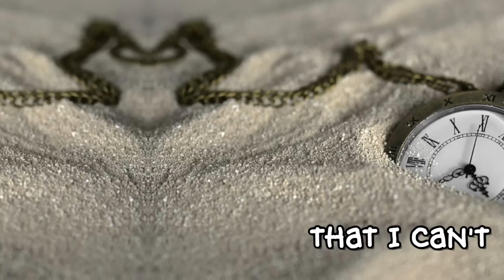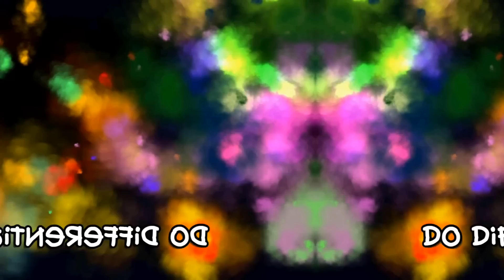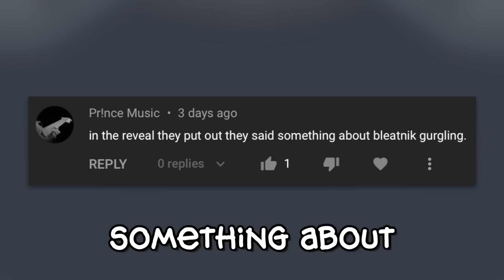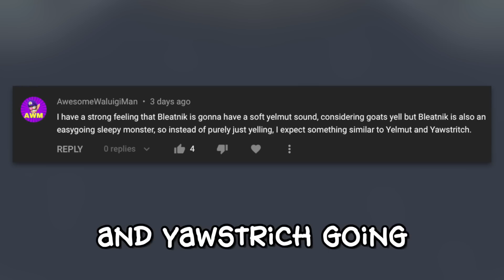Bleatnik & Wave 8 Incoming! - Predictions (My Singing Monsters)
Bleatnik & Amber Island wave 8 are coming tomorrow and Thursday! 🌙

Timestamps
0:00 Next Amber Island waves
2:19 Wave 8 monsters
5:10 Bleatnik sound
7:37 Bloopers (I WANT BLEATNIKKK)

Wave 9 looks to feature Tring in Amber Islands full song and Rare Sneyser as well as the new (ever so cute) Bleatnik! Here are my predictions for what you can expect, for all Amber Island new monsters and waves, and Mythical Islands new mythical!